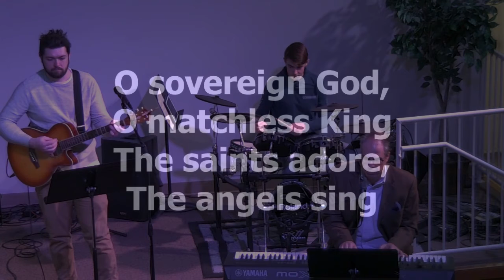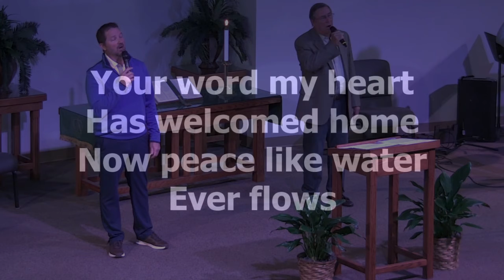Praise the father Praise the son